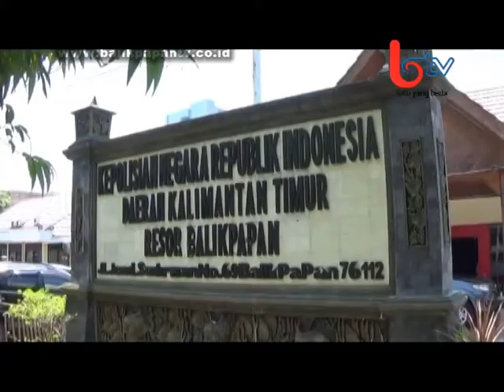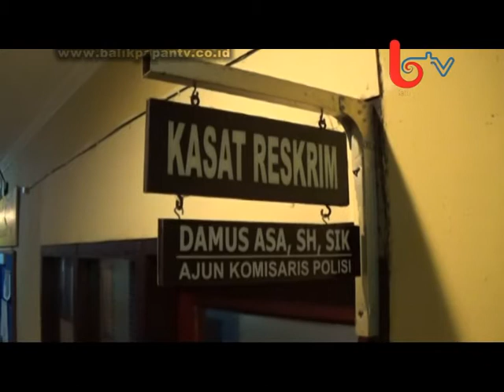Guntur Bumi Dibawa ke Balikpapan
LIPUTAN KOTA, Balikpapan (05/11/2014) - Proses hukum atas jeratan tindak pidana pencurian dan penipuan yang menyandung Susilo Wibowo atau tenar dikenal sebagai guntur bumi dipastikan berlanjut. Hal tersebut ditegaskan pihak Polres Balikpapan meski sebelumnya pengusaha Balikpapan, Abdul Rauf Hakim selaku korban telah mencabut laporannya dari kepolisian lantaran adanya kesepakatan damai dengan tersangka.